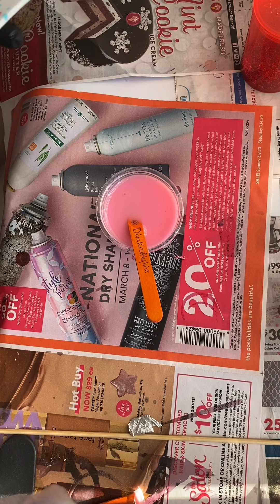✨🤩 Making Ice cream & Bows molds✨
✨Happy Blessed Sunday 🥰🙌
💚Epoxy mode💚 Having fun glittering my molds 💕enjoy this clip guys 🎦